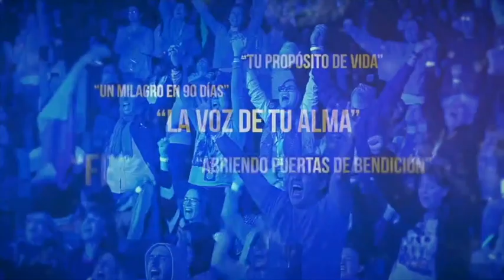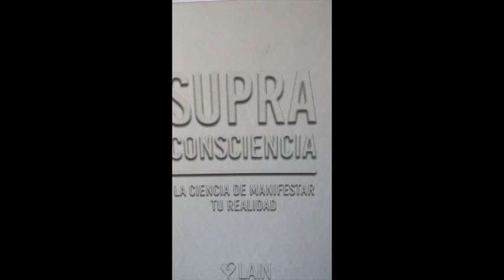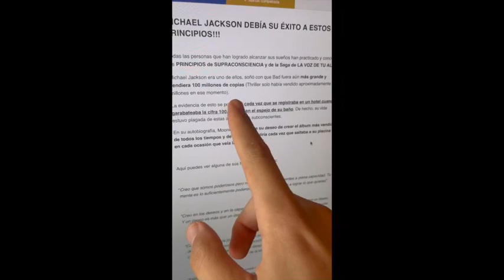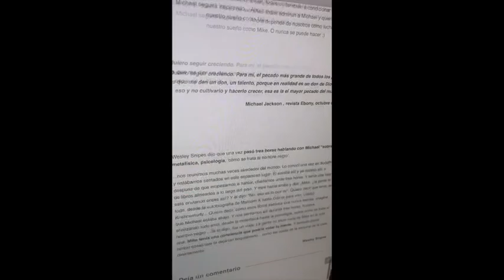REVELADO a dónde irás DESPUÉS DE MUERTO!!! | Qué Es Lo Que Muere Cuando Morimos?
TE AMO.

LAIN.

¡NUEVO!